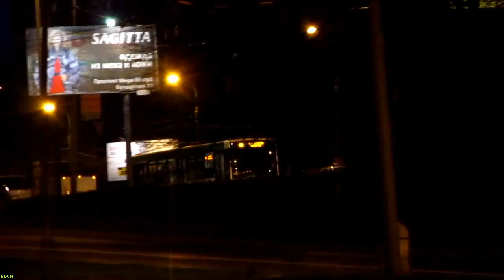Evening Moscow 20.10.2011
North of Moscow. Camera used: Canon PowerShot SX130 IS.